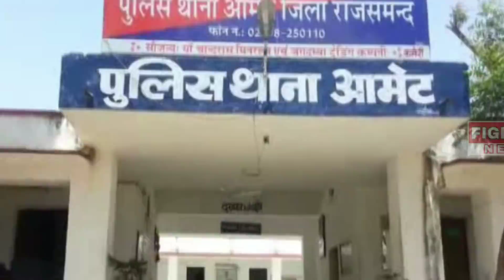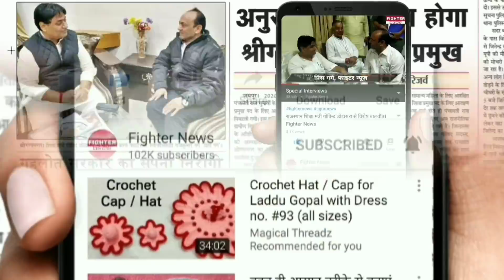11 सितंबर : राजस्थान की दोपहर 2:30 बजे की 10 बड़ी खबरे। Fighter News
Fighter News

About This Video :

11 सितंबर : राजस्थान की दोपहर 2:30 बजे की 10 बड़ी खबरे।